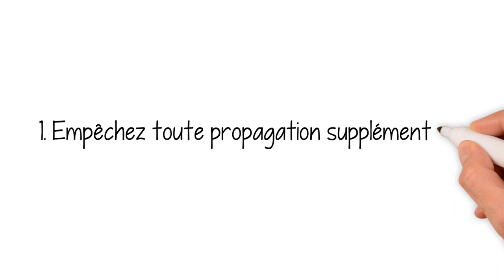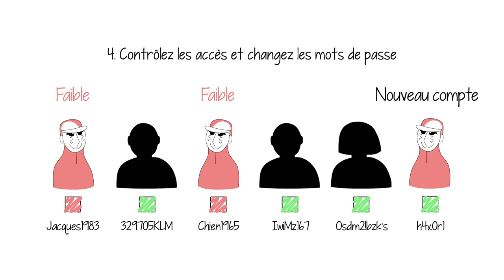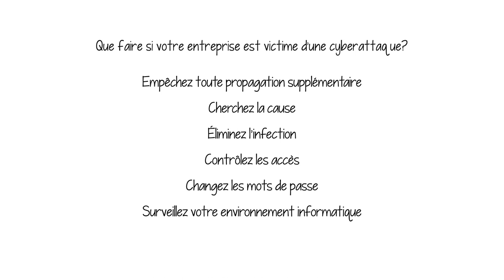4.1. Incident Response - Arrêter l'attaque